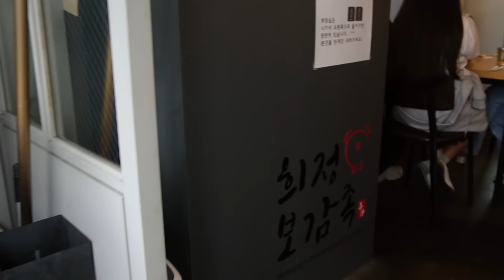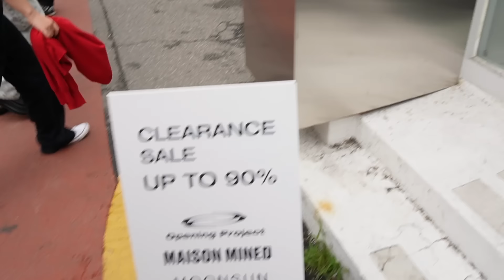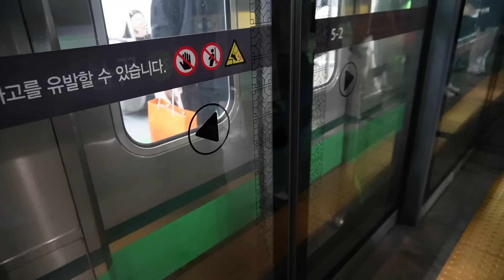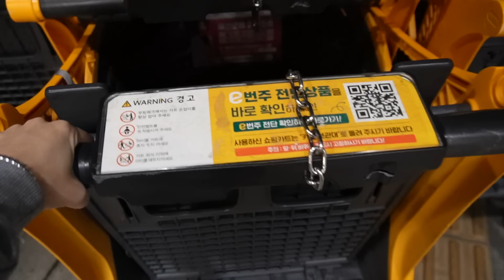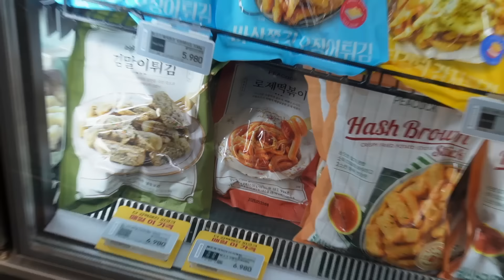VLOG 1 วัน ตั้งแต่ตื่นยันเข้านอน | เล่าเรื่องสารภาพรักกับคนที่แอบชอบครั้งแรกในชีวิต!!!